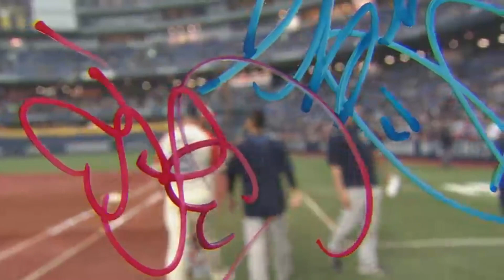2017年4月29日 オリックス・コーク投手・モレル選手ヒーローインタビュー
バファローズ・コーク投手・モレル選手のヒーローインタビュー動画。2017/04/29 オリックス・バファローズ 対 福岡ソフトバンクホークス